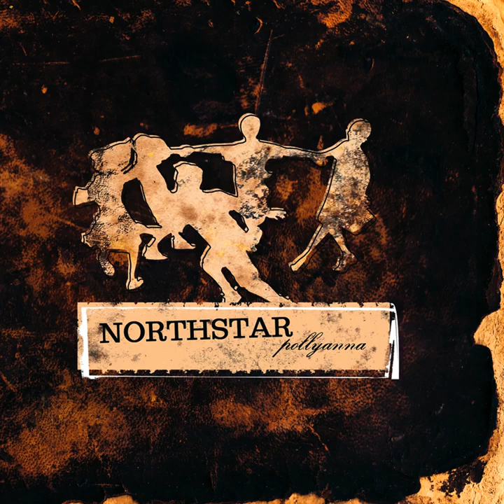The Pornographers Daughter by northstar Sadder Pop Punk Song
Pop punk song